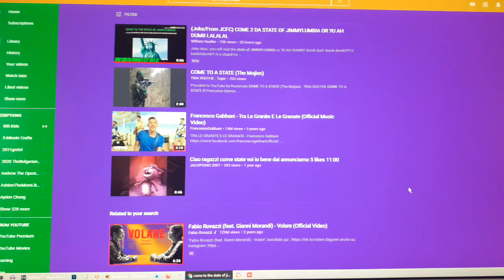Seriously?!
Are you kidding me right now, Blair the Baby? How dare you refuse to stop forcing me to watch Nursery Rhymes! You know than Nursery Rhymes are made for babies! And i'm not a baby! I'll jumpscare you soon! And i hope you'll take that!